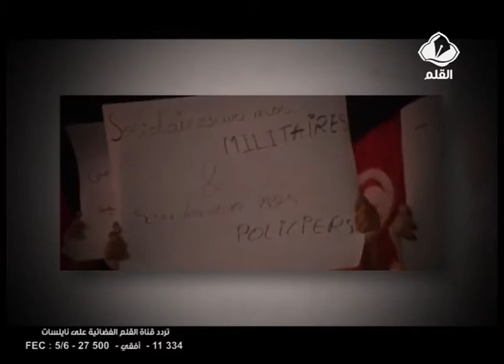تقرير حول الإغتيالات الأخيرة الحاصلة في تونس